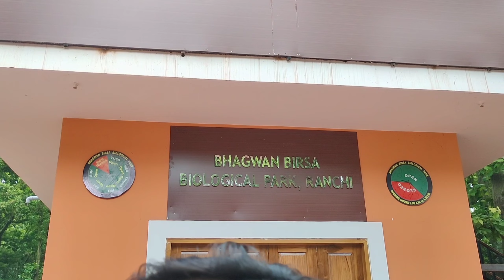Etna dur ane k baujud Entry nhi mila😌😌😭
Etna dur ane k wajud Entry nhi mila|| ormanjhi park Ranchi|| Bhagwan Birsa Biological park Ranchi Ormanjhi park|| Ranchi Ormanjhi Zoo|| RANCHI|| jharkhand||

इतना दूर आने के बावजूद इंट्री नहीं मिला|| ओरमांझी पार्क रांची|| भगवान बिरसा उद्यान पार्क|| रांची चिड़ियाघर||